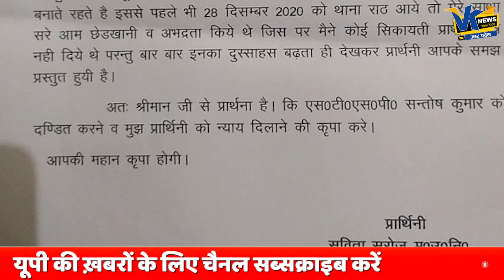यूपी पुलिस में महिला दरोगा की अस्मत से खिलवाड़ साथ सोने की मांग और गालियों से भरा Audio वायरल!